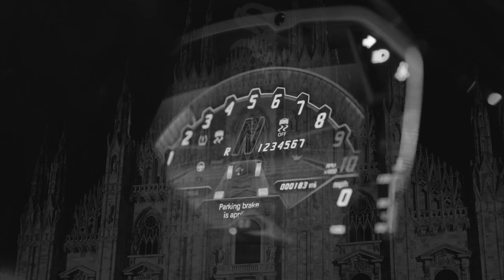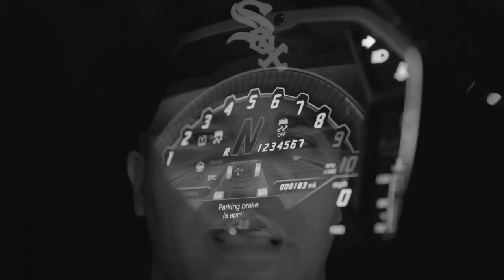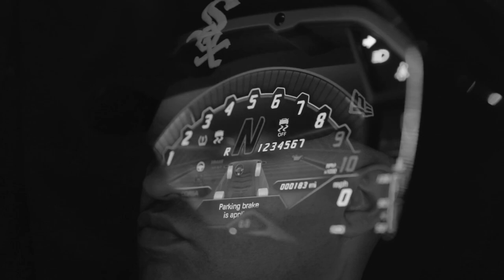Matatan - Per la City (Official Video)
Barona Records (R) 2020 Italiano
Video by : El Matatan